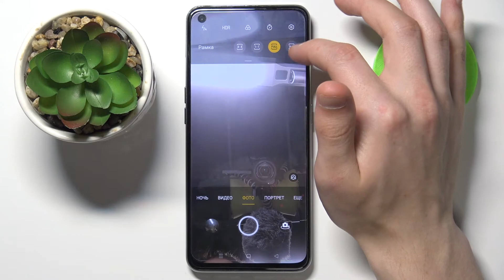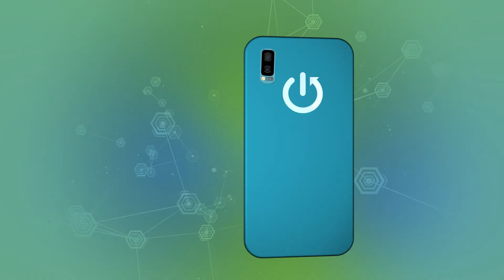Как изменить соотношение сторон камеры на Realme GT? Смена формата снимков на Realme GT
Камеры на современных Андроид-смартфонах не уступают по качеству и по количеству функций в них полноценным фотоапаратам, но обычным пользователям иногда бывает трудно разобраться со всеми возможностями камеры на их смартфоне. В данном ролике речь пойдёт о Realme GT. Если вы хотите изменить формат кадра, например сделать его более широким или наоборот — обрезать лишнее и оставить в кадре только то, что нужно, то вам нужно поменять соотношение сторон в настройках камеры на Realme GT.

Есть несколько основных формата:
• 16:9
• 16:10
• 4:3
• 1:1 (КВАДРАТ)

Если вам необходим один из этих форматов снимков в камере на Realme GT, но вы не знаете как их настроить, тогда мы вам поможем! Скорее включайте этот ролик и узнаете как можно быстро найти и переключить соотношение сторон в камере на Realme GT.

Как поменять соотношение сторон в камере на Realme GT? Как на Realme GT изменить формат кадра с 16:9 на 4:3? Как обрезать фотографии на Realme GT? Можно ли в камере на Realme GT активировать режим КВАДРАТ (1:1)? Сжимается ли качество снимков на Realme GT, если поменять формат снимков с 1:1 на 18:9? Как сделать фотки на Realme GT более широкими?